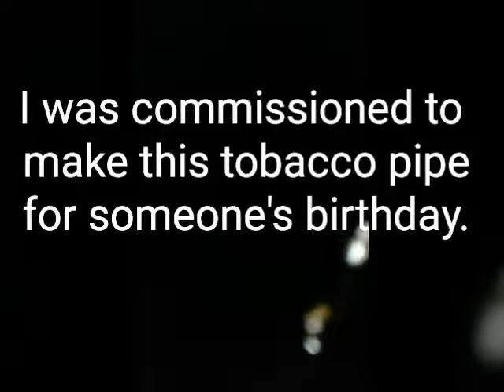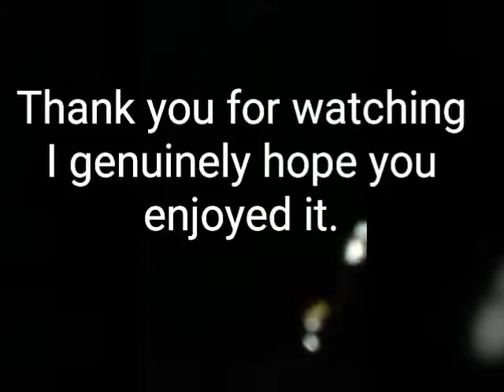Commissioned Tobacco pipe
-TAP FOR AUDIO -
I was commissioned to make this tobacco pipe. I just finished it up on this beautifully stormy evening. Let me know what you think...